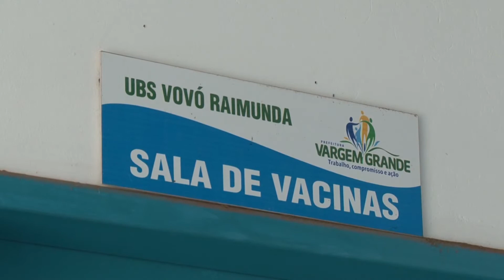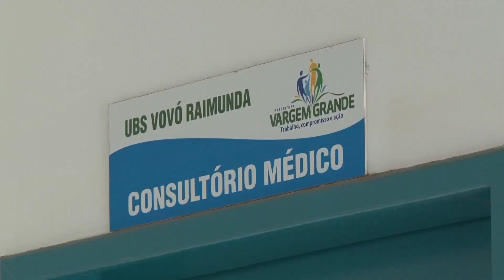(EDIÇÃO18/01/2019) População de Vargem Grande sofre com a falta de profissionais de saúde e educação